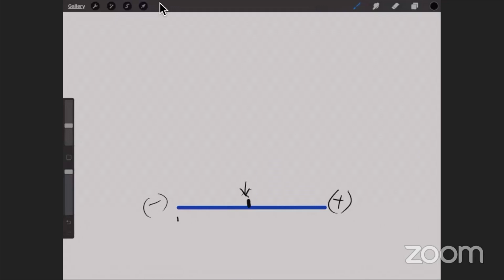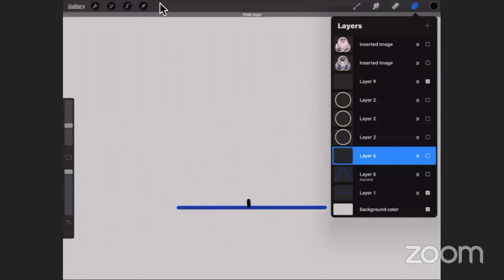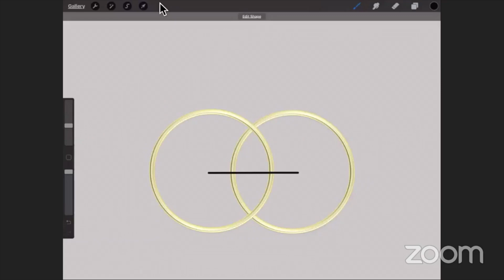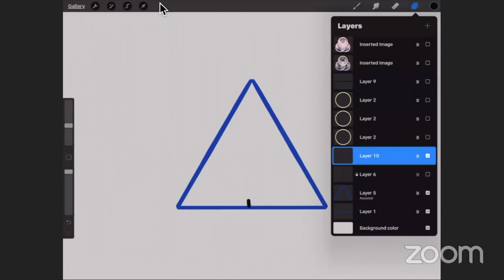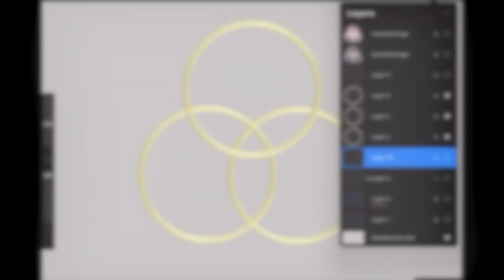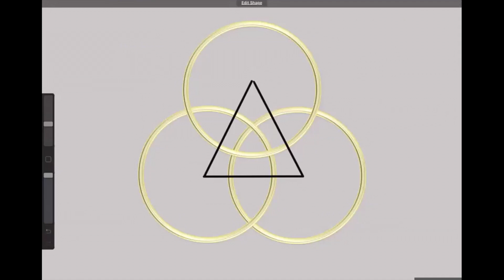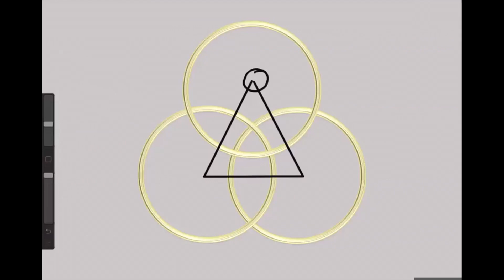Why is Christ Consciousness the Balance of Polarity?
Zoom/Facebook Live recording February 6th, 2021

Deeper planetary changes have activated. Since 2017, the earth has been undergoing major architectural changes to take us out of extreme polarity (bi-wave), and into the balanced platform of Christ Consciousness or the tri-wave. In this video, I break it down into a short visual to help you shift your perspective.

Some of the main points from the live vlog:

-The Tri-Wave is the new energetic manifestation foundation of the earth.
-There is an energetic foundation at the pre-manifestation levels.
-We've been in a bi-wave system which was the basis for the false matrix or phantom matrix.
-The third aspect or the Trinity wave (Holy Father, Holy Mother, and the Christ-Sophia; the masculine and feminine aspect of Christ Consciousness) has activated on the planet.
-This is one of the ways we're bring freed from the false matrix.
-We are being guided, and in some cases pushed, to return to wholeness, oneness, and balance polarity within ourselves.

The earth activations and planetary changes have been happening in stages so that we can continue to adapt but the engagement of the 5D Christ Consciousness platform has accelerated as many of you probably feel. Self-care and re-aligning all our energetic bodies, especially the physical body systems and organs, is key during this time. Our density is gradually changing to adapt to an ascending earth.